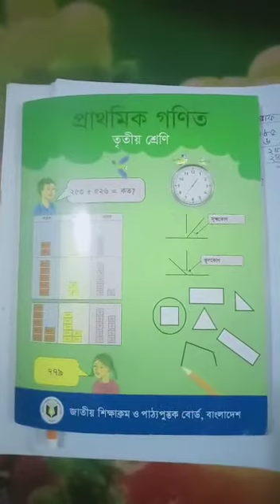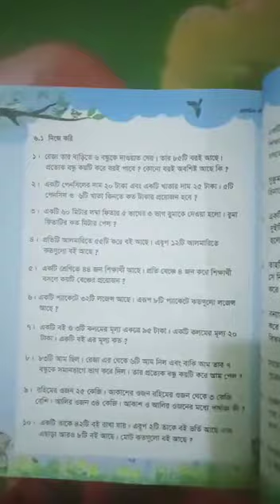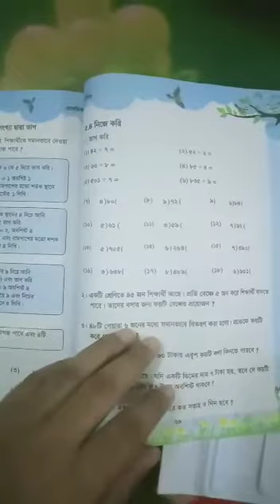Class Three I গণিত I পৃৃষ্ঠা-৭২ (১-৮) I Light Fair School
Online Class I Teacher : Monmoth Mondol